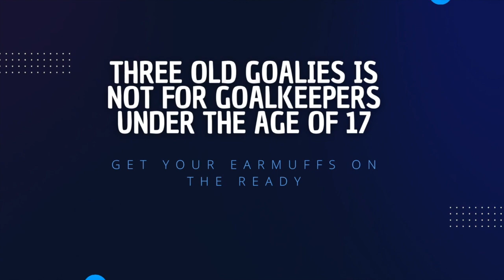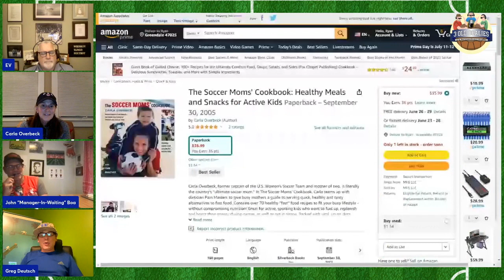3 Old Goalies Podcast with guest Carla Overbeck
As the 3 Old Goalies prepare for the start of the Women's World Cup this month,  we welcome one of the most influential women in the history of Soccer in the United States Carla Overbeck.

Over the last 31 years, Overbeck has worked with the Duke Blue Devils as Duke has advanced to the NCAA Tournament 28 times, including NCAA College Cup appearances in 2011, 2015, and 2017.

As a player at the University of North Carolina (Chapel Hill) Overbeck was a four-time member of the NCAA All-Tournament Team and a two-time All-ACC selection. In addition, she was a member of the 1986 Soccer America All-America Freshman Team.  She was also the Most Valuable Defensive Player of the 1988 NCAA Tournament.

Overbeck’s playing accomplishments include being an important part of the United States Women's National Team. Overbeck was an instrumental player for the U.S. in winning the 1991 Women’s World Cup in China. She captained the 1995 U.S. World Cup squad that advanced to the semifinals and also served as captain of the 1996 U.S. Olympic Team that won the gold medal.

Her career achievements include:
- FIFA World Cup Champion (1991, 1999)
- Olympic Gold Medalist (1996)
- Olympic Silver Medalist (2000)
- Goodwill Games Gold Medalist (1998)
- US Women’s National Team Member (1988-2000)
- US Women’s National Team Captain (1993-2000)
- Sports Illustrated Sportswomen of the Year (1999)
- WUSA Founders Cup II Champion (2002)
- National Soccer Sports HOF Inductee (2006)
- North Carolina Sports HOF Inductee (2010)
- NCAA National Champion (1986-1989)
- Soccer America Freshman All-America (1986)
- NCAA Tournament Most Valuable Defensive Player (1988)

In this episode, we talk about a number of Carla's accomplishments and talk a little about her participation in "THE SOCCER TOURNAMENT" 7v7 event that was held in Cary, North Carolina in June.  Grab your favorite beverage, and pull up a chair as the 3 Old Goalies spend time with one of the greats, Carla Overbeck.